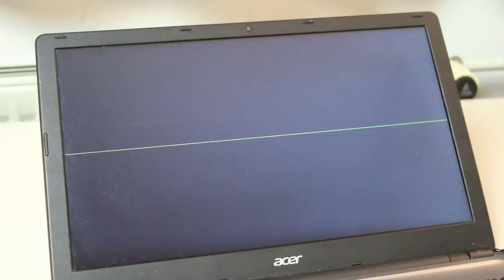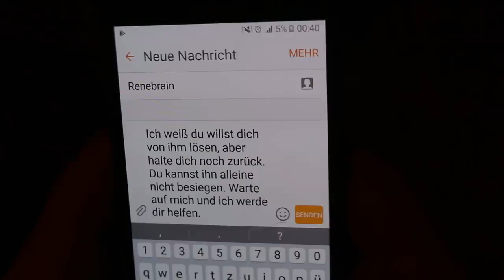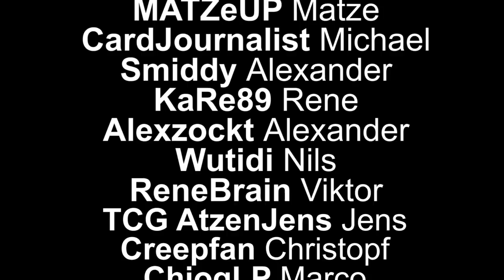Yu-Gi-Oh! GYL 2 - Das Finale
Viel Spaß!

Besonderen Dank an:

Und Smiddy

Danke! An alle die mitgewirkt haben. Es war ne schöne Zeit und ein geiles Projekt!

Coverage
MTZEeUP

Turnierorganisation
YGOInsider

Vincent Lee - Human vs. Titan

Vincent Lee Freedom

Vincent Lee Darth Maul Apprentice